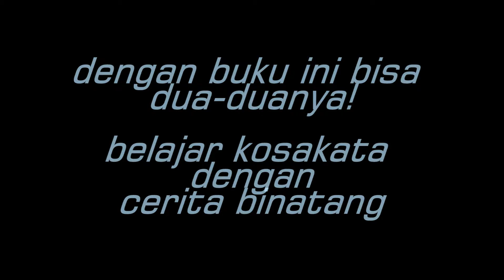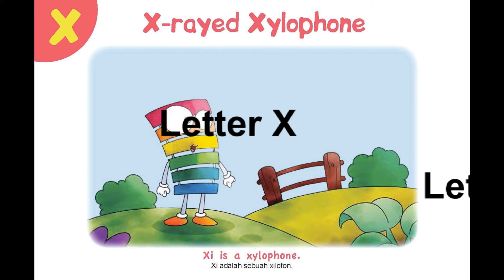Book Trailer Fabel ABC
Penulis : Yovita Siswati
Ilustrator : Iksan Ridwan
Penerbit : BIP Gramedia